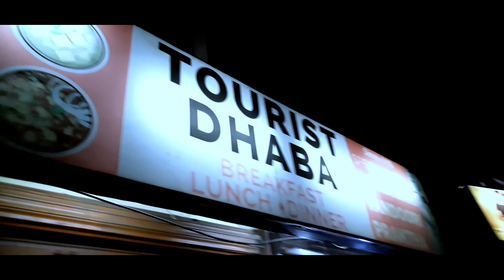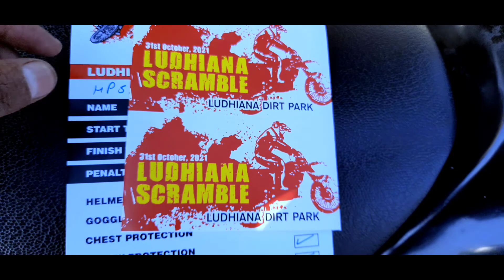Ludhiana Dirt Park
Presents:- Teji Films Production's